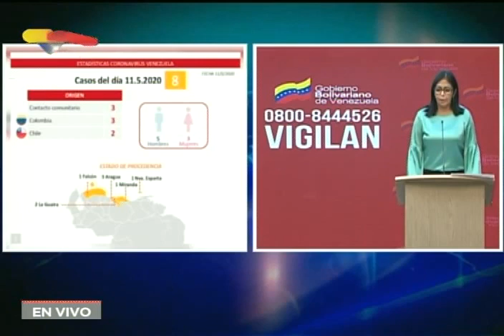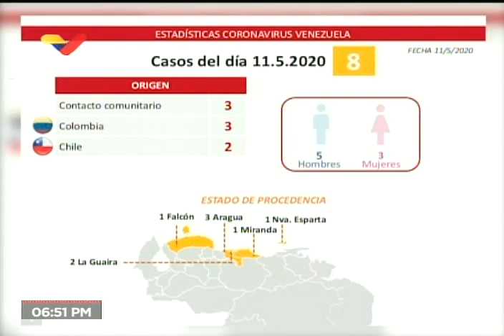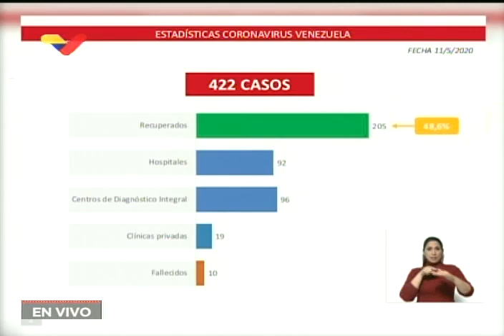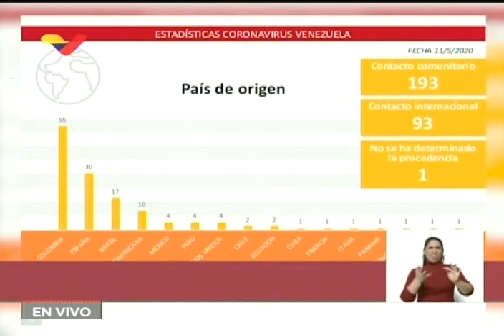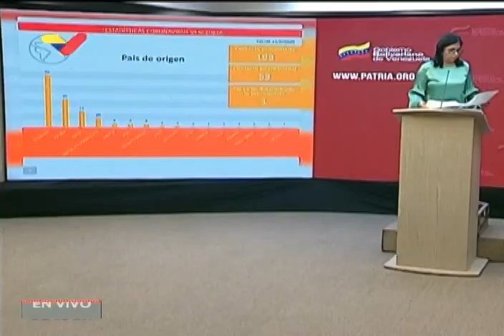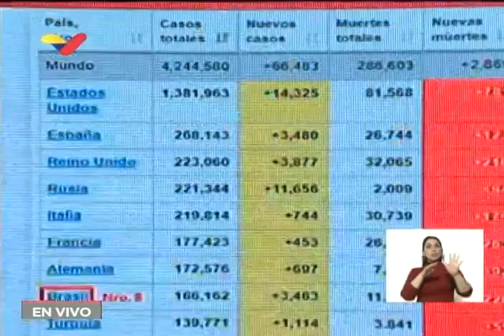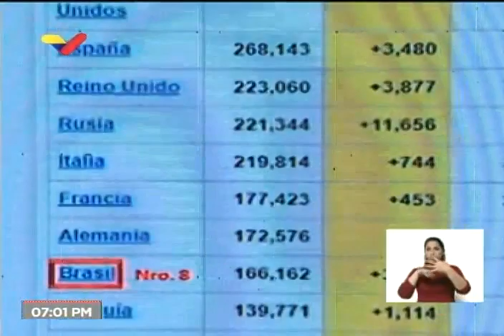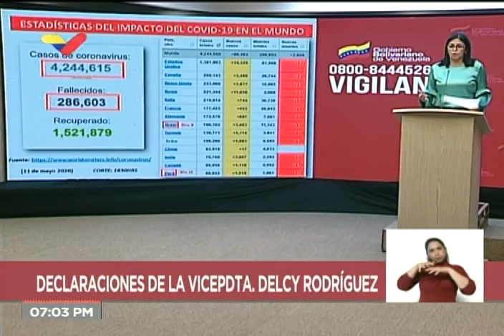Reporte Coronavirus Venezuela, 11/05/2020: Delcy Rodríguez reporta 8 nuevos casos para 422 en total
La vicepresidenta de Venezuela, Delcy Rodríguez, reportó este lunes 11 de mayo 8 nuevos casos de coronavirus en el país, lo que eleva la cifra a 422. Desde el puesto de control en Miraflores, Caracas, indicó que de los 8 nuevos casos, 3 son del estado Aragua, 2 del estado La Guaira, 1 de Falcón, 1 de Miranda y 1 de Nueva Esparta. Aseguró que los nuevos casos se registraron: 3 en Aragua, 2 en La Guaira, 1 en Falcón, 1 en Miranda y 1 en Nueva Esparta, de los cuales solo tres son de transmisión comunitaria y el resto son casos importados de los cuales 3 son procedentes de Colombia y dos de Chile.